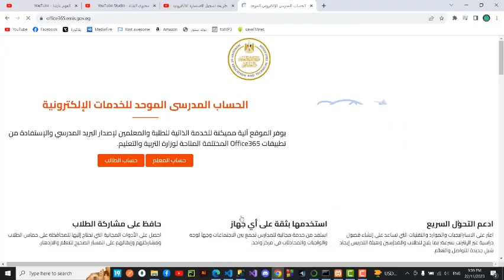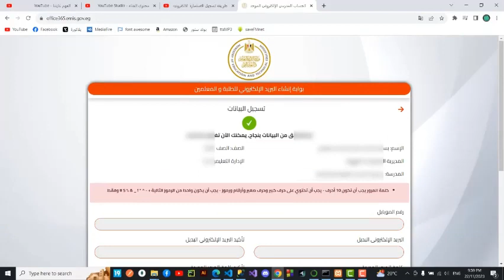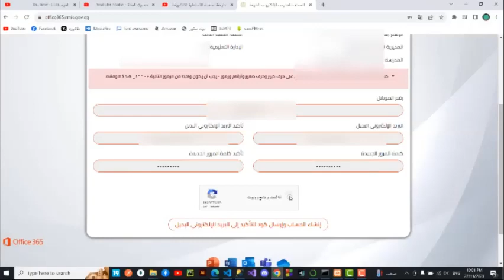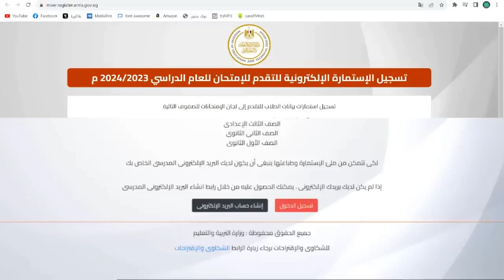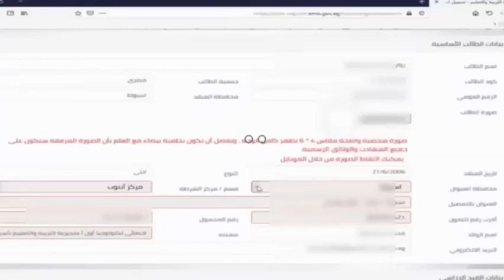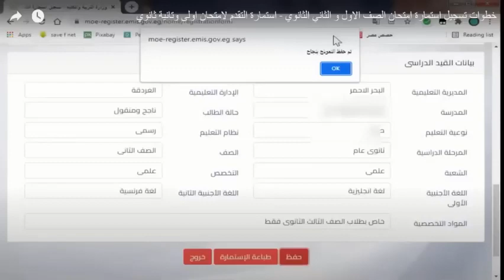خطوات تسجيل استمارة الامتحان